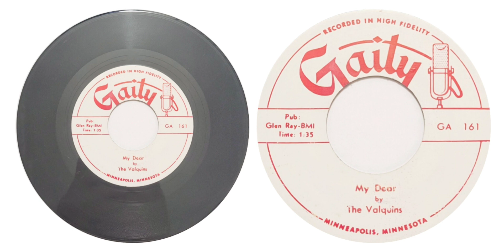THE VALQUINS - MY DEAR